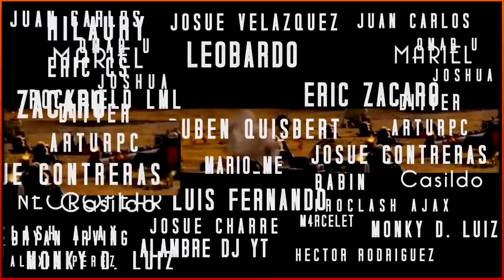ASÍ ATACA el MEJOR JUGADOR con MINEROS y MONTAS | JULIAN, el CRACK COLOMBIANO y sus 14 Plenos en CWL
Nuevo vídeo de estrategia donde veremos una Master Class de la mano del Jugador colombiano de Nova Esports. El gran experto del atque mixto nos enseña sus trucos para plenear con este ejercito tan efectivo.